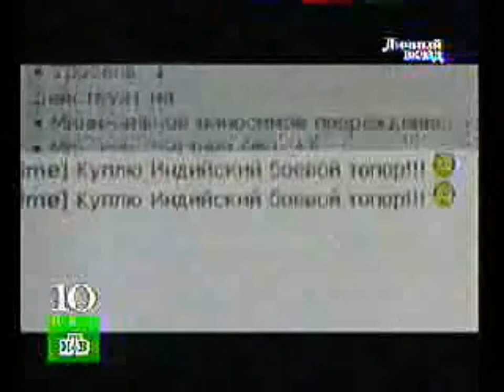Личный вклад - Игроки интернет игры "Бойцовский клуб" ("БК")(ТК "НТВ",~11.10.2003 год) HD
Личный Вклад - Продаю! Все продаю! (ТК "НТВ",~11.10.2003 год)

Репортаж Антона Войцеховского "Продаю! Все продаю!" из информационно-аналитической программы Александра Герасимова "Личный Вклад".
Репортаж подготовили:
- Антон Войцеховский

Производство "НТВ", 2003
(с) 2003 г.
(с) 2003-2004 ФГУП «ВГТРК» , г.Москва, Российская Федерация